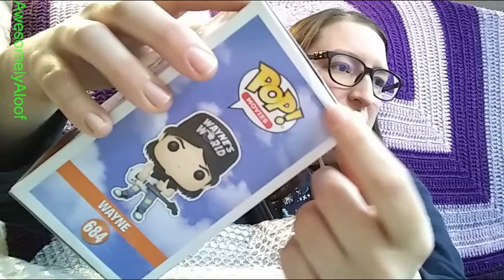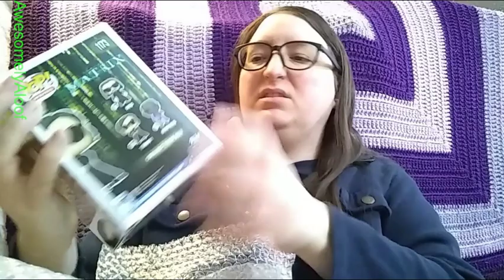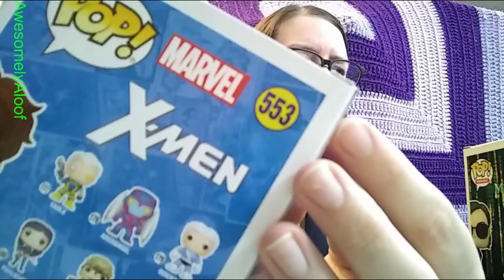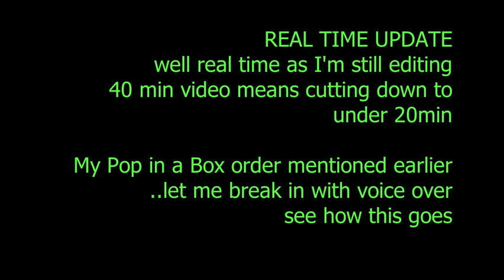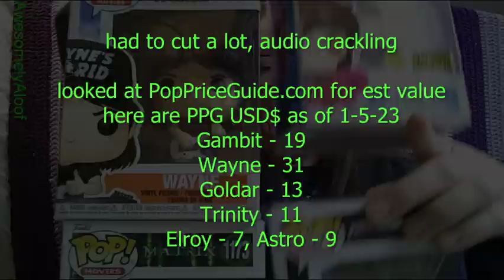Getting some of those POPs I've been missing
recorded Dec 25, 2022. 7 Bucks a POP had a 12 Days of xmas sale, but with this order, only one product (a 2pk actually) was from that, ended up using this as a chance to get some POPs I've been needing, such as finishing a duo (I had one half of a duo, now it's complete). These were in an average of 6.5/10 condition, so there are noticeable damages, but for the most part, nothing too severe, and very much still presentable.

I have a 2nd unboxing of another order I placed the day I recorded this that is all from the sale.

7 Bucks a POP (note, not all POPs are 7 bucks, but they do have a large selection that are, they acquire collections and how much they charge is based on est value on damage level, I find it a very good source to maybe find older POPs. link (not a referral link)